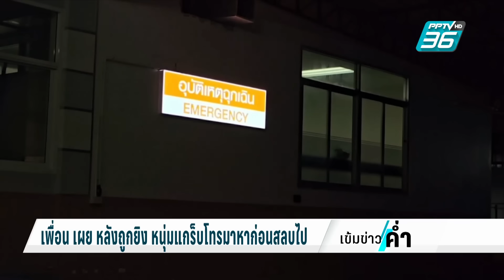ล่า มือปืน ประกบยิง หนุ่มขับแกร็บดับ | เข้มข่าวค่ำ | 16 มี.ค. 67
คนร้ายขี่รถจักรยานยนต์ ไล่ประกบยิงหนุ่มวัย 21 ปี คน ขับรถแกร็บรับจ้างบาดเจ็บสาหัส โทรบอกเพื่อนว่าถูกยิงก่อนหมดสติและไปเสียชีวิตที่ โรงพยาบาล เบื้องต้นตำรวจยังไม่รู้สาเหตุ ขณะที่กล้องวงจรปิด เก็บภาพเบาะแสคนร้ายไว้ได้